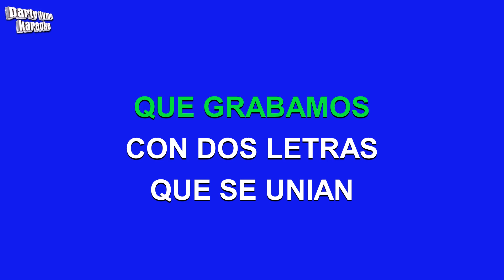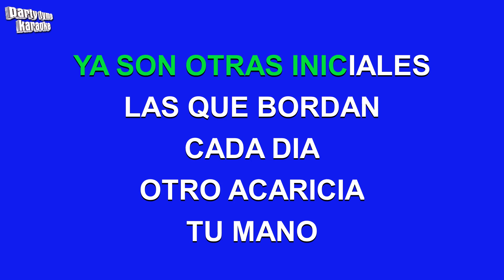Roberto Ledesma - El Arbol (Versión Karaoke)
Versión karaoke de 'El Arbol'
hecho popular por Roberto Ledesma,